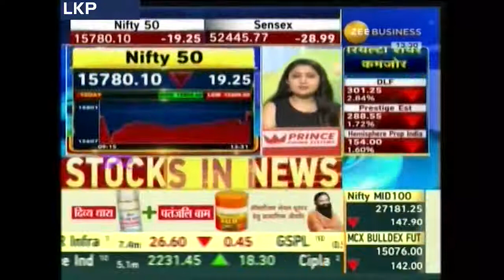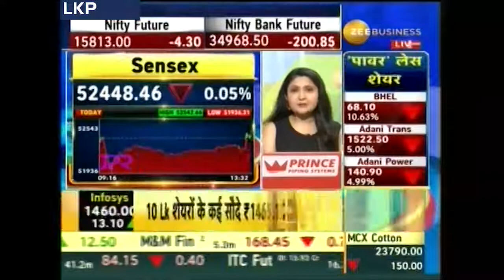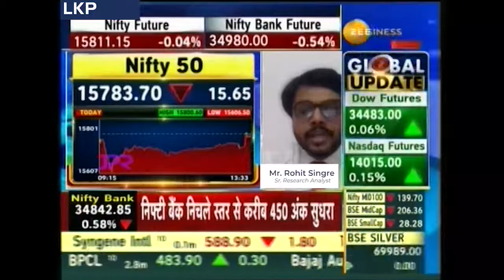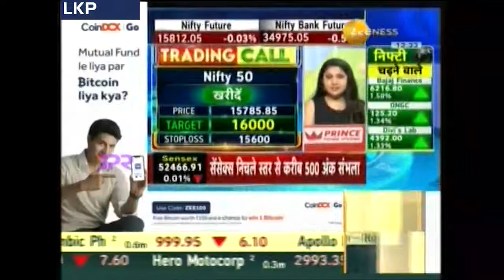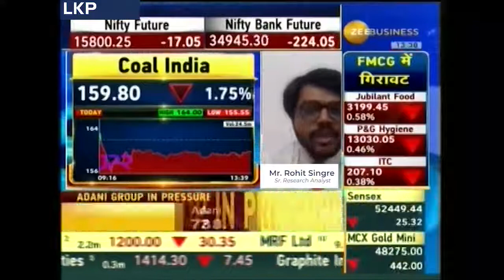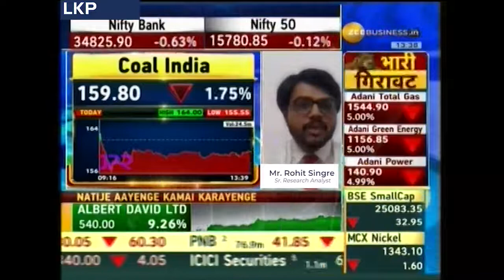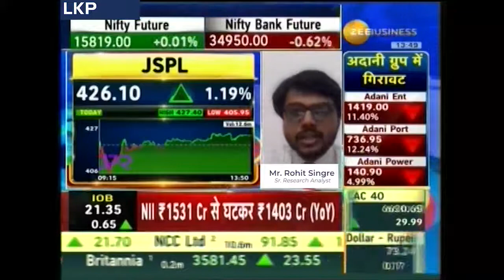Business Get updates on Market Radar with Mr Rohit Singre, Sr Research Analyst, LKP Securities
Watch Mr. Rohit Singre, Sr. Research Analyst, sharing his views on the Market Radar on  @Zee Business